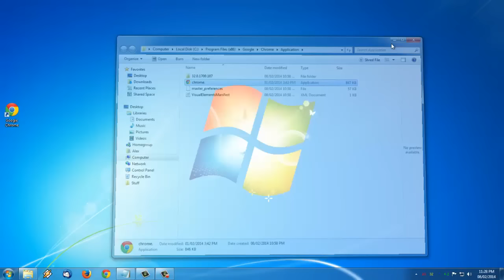Easy Fix - Google Chrome Not Working - Windows 7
If the above method in the video does not work, you may have to
change "chrome" to its "default" settings.

To change chrome to its default settings 'copy and paste' the line below into "Windows Explorers" search bar.
 %USERPROFILE%\AppData\Local\Google\Chrome\User Data
Then rename the "Default" folder to "DefaultOld"

If you're still having problems uninstall chrome and remove any left-over files. Then download the latest version of chrome and re-install. Use "Internet explorer" in the meantime.

Extra's
Restore registry settings in the User Profile
1. Click Start, click Run, type Regedit in the Open box, and then click OK.

2. Locate the following subkey:
HKEY_CURRENT_USER\Software\Classes\.html

3. On the File menu, click Export.

4. In the Export Registry File dialog box, enter HKCU_Classes_HTML_Backup.reg and click Save.
Note: This will create a backup of this registry key in the My Documents folder by default.

5. Right click the (Default) value for the .html key and select Modify...
6. Change the value from "ChromeHTML" to "htmlfile"

Remove the ChromeHTML handler (optional)
1. Locate the following subkey: HKEY_CLASSES_ROOT\ChromeHTML
2. On the File menu, click Export.
3. In the Export Registry File dialog box, enter HKCR_ChromeHTML_Backup.reg and click Save.
4. Press the Delete key on the keyboard to delete the registry key. When prompted to delete the registry key via the Confirm Key Delete dialog box, click Yes.

Remove temporary files from the Application Data directory (optional)
1. Click Start, click Run, type "cmd" in the Open box, and then click OK.
2. In the command prompt type "echo %APPDATA%" followed by Enter. This will return the path to the user's Application Data directory.
Example: \\Server\Users\demouser\Application Data
3. Browse to the %APPDATA%\Google folder and remove the Chrome subfolder.